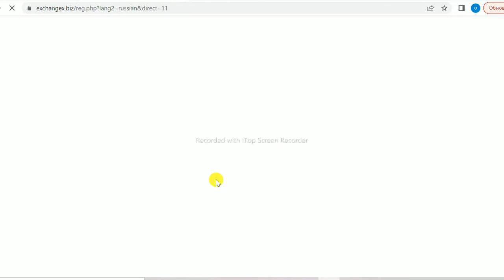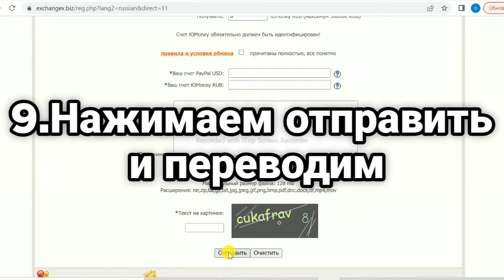Как перевести деньги с PayPal на Юmoney без комиссии?! 2022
В этом видео я показал как перевести деньги с пейпал на Юмани без комиссии в 2022 году.